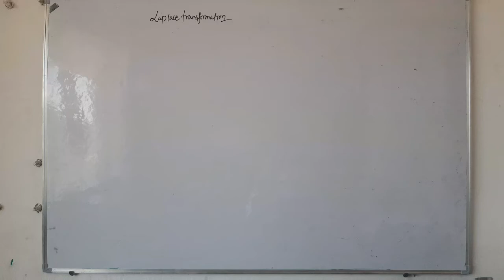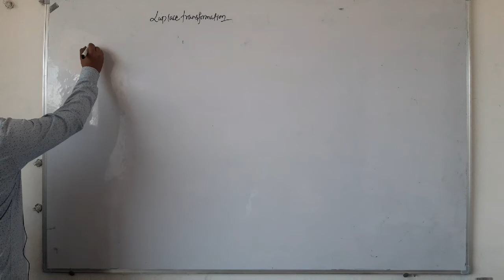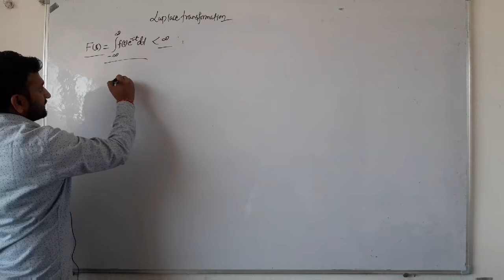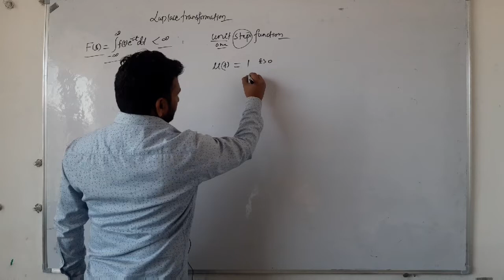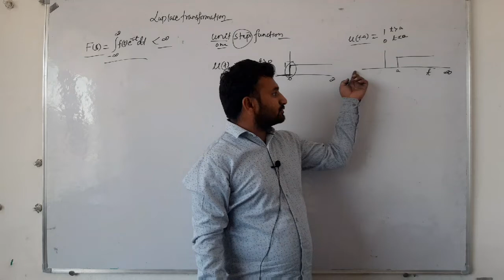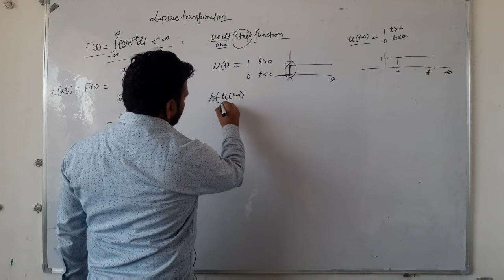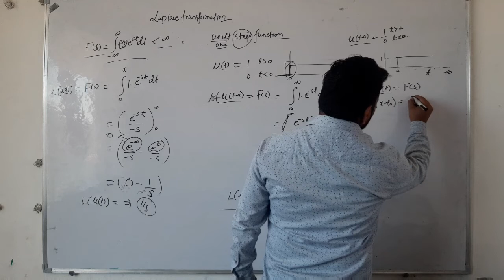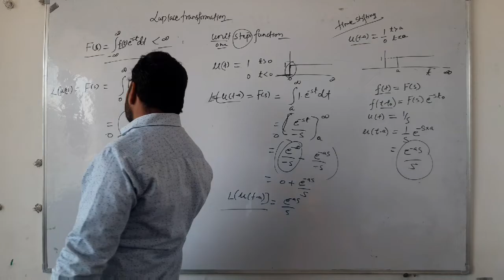LAPLACE TRANSFORM OF UNIT STEP FUNCTION IN HINDI|SIGNAL AND SYSTEM |COACH UP ACADEMY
Hello Friends,

In This video we discuss about Laplace transform of step  function in hindi |signal and system   | \GATE\IES\ENGINEERING\POLYTECHNIC explained  in hindi..

class 9th to 12th math and science

Previous videos:-